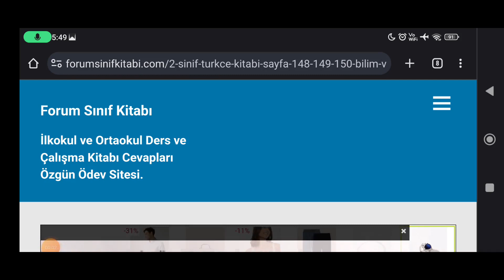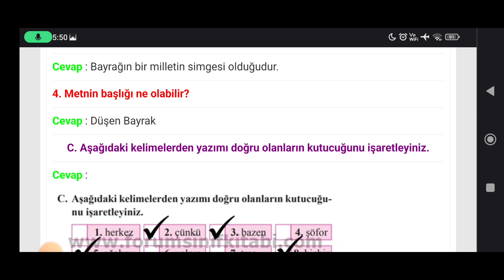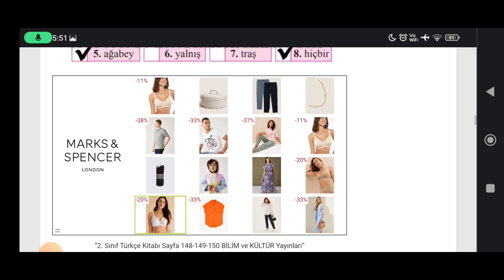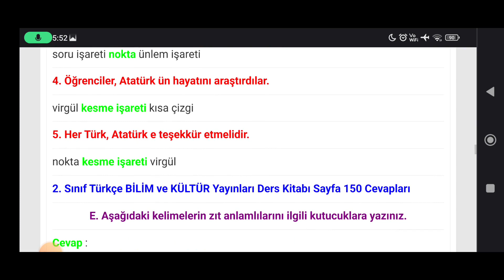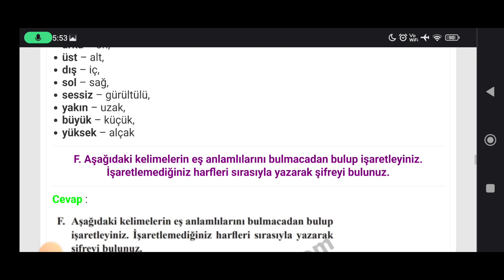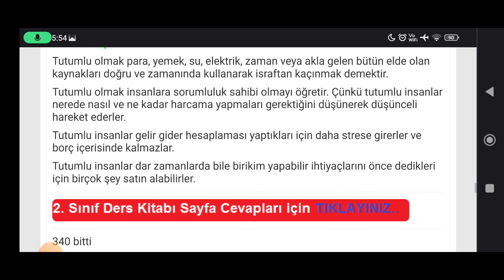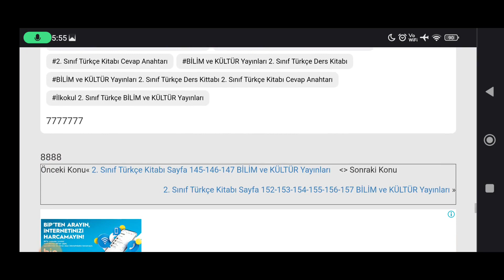2. Sınıf Türkçe 4. Ünite Neler Öğrendik Etkinlik Cevapları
2. Sınıf Türkçe Kitabı 4. Ünite Neler Öğrendik Etkinlik Cevapları Sayfa 148, 149, 150

İlkokul 2. Sınıf Türkçe BİLİM ve KÜLTÜR Yayınları Ders Kitabı Metin Etkinlik ve Sayfa Cevapları için TIKLAYINIZ.